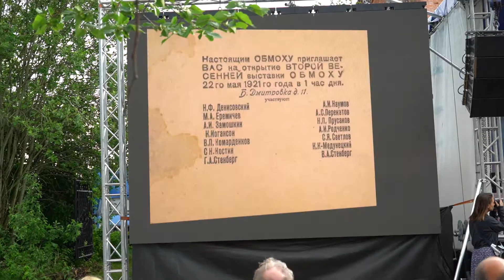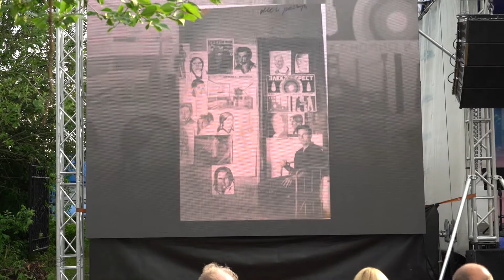Музыкальная экспедиция 2021. Бетховен. Трио для альта, виолончели и фортепиано (13.06.2021)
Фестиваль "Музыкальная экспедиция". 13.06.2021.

0:00:00 - Предисловие
0:03:28 - Людвиг ван Бетховен. Трио для альта, виолончели и фортепиано си-бемоль мажор, соч. 11

Исполняют:

Анастасия Теренкова, фортепиано
Андрей Усов, альт
Борис Андрианов, виолончель

Ведущий: Артём Варгафтик.

Место: Владимирская обл, Вязниковский р-н, п.Мстёра